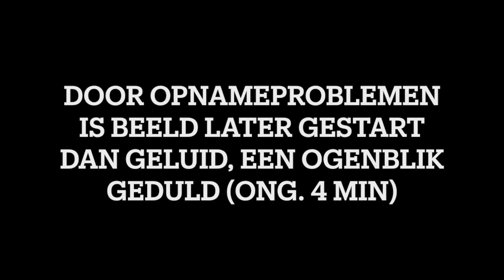Carola de Jong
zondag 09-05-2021